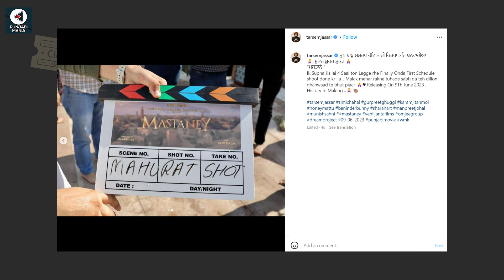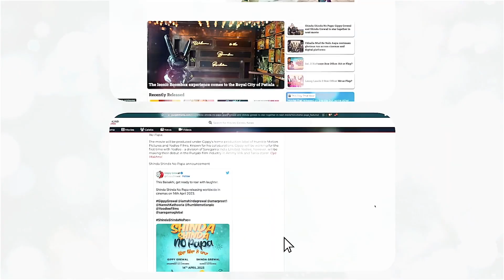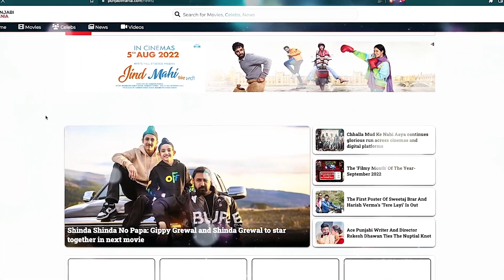Mastaney | Tarsem Jassar, Simi Chahal | New Punjabi Film 2023 | Official Trailer, Release Date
Tarsem Jassar and Simi Chahal have been all-time favorites for the audience. Recently another film has been announced titled "Mastaney" which will feature Tarsem Jassar and Simi Chahal as the main lead. The film is directed by Sharan.